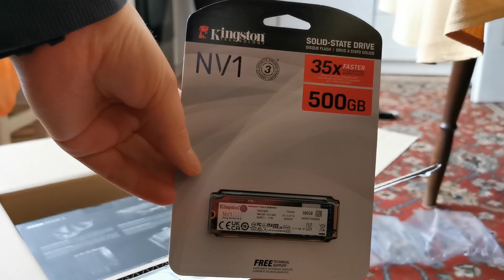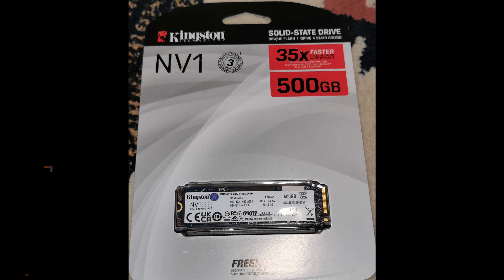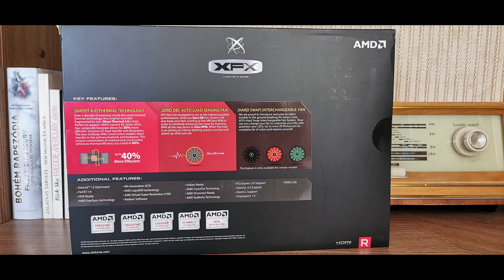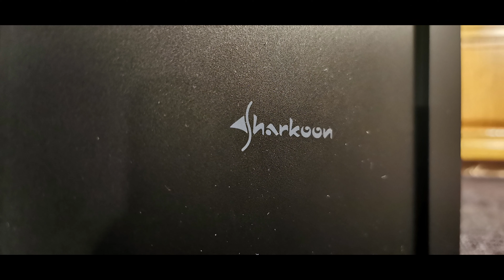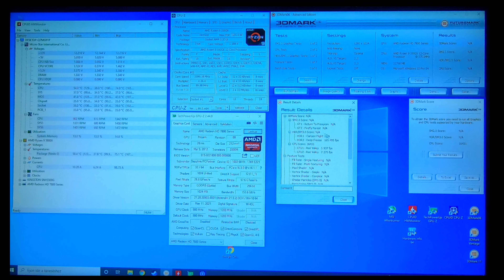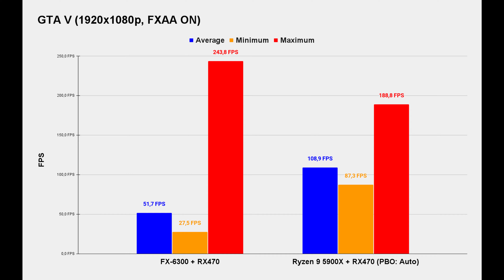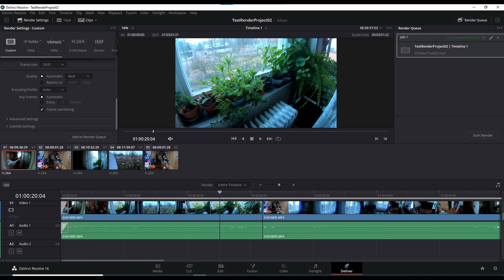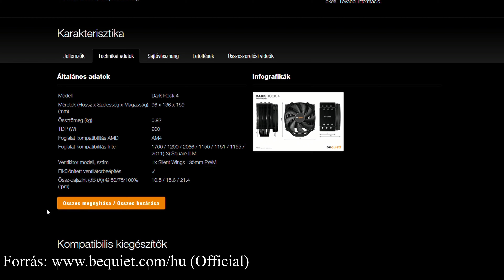AMD FX-6300 vs AMD Ryzen 9 5900X | PC Build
AMD FX-6300 | AMD Ryzen 9 5900X | Unboxing | PC Build | Benchmark test | Gameplay FPS Score

I have bought a new desktop computer. I have compared the performance of the old (FX-6300 CPU) and the new PCs (Ryzen 5900X CPU) in this video. I used benchmark tools and games to measurement the FPS.

Chapters:
00:00 - Intro
00:32 - Unboxing hardware and PC build
04:07 - Hardware of computers
04:10 - Used GPU
04:29 - Replace GPU thermal paste (AMD Radeon RX 470)
05:00 - Old and new PC (Introduction)
05:19 - Sharkoon S25-V | Zalman ZM-T3 case
06:23 - Sharkoon HDD/SSD places
06:52 - Motherboard (Gigabyte GA-78LMT-S2 | MSI MPG B550 GAMING PLUS)
08:05 - 3DMark06 CPU Test 1 run
08:30 - 3DMark06 CPU Test 2 run
08:40 - 3DMark06 Score - FX-6300
08:46 - 3DMark06 Score - AMD Ryzen 9 5900X
08:48 - 3DMark11 Physics Test run
09:00 - 3DMark11 Combined Test run
09:12 - 3DMark11 Score - FX-6300
09:16 - 3DMark11 Score - AMD Ryzen 9 5900X
09:21 - Benchmark test results (column charts)
09:33 - Cinebench R15 run
09:46 - Cinebench R15 score
09:51 - FPS measurement intro
10:26 - GTA V gameplay
10:49 - GTA V FPS Score
10:52 - Diablo 2 Resurrected gameplay
11:07 - Diablo 2 Resurrected FPS Score
11:11 - Assassin's Creed Odyssey gameplay
11:42 - Assassin's Creed Odyssey FPS Score
11:46 - Call of Duty Vanguard gameplay
12:07 - Call of Duty Vanguard FPS Score
12:10 - Far Cry 5 gameplay
12:30 - Far Cry 5 FPS Score
12:34 - Video Render Test (4K 30FPS)
12:45 - Opinion

Technical specification
Camera: GOPRO HERO 9 Black Edition
Camera settings: Auto
Resolution: 4k 30 FPS

Camera: GOPRO HERO 7 Black Edition
Camera settings:
Resolution: 2.7k 60 FPS
White balance: 4000K
ISO Min: 100
Sharpness: High

Camera and Photo: Huawei P30 Pro
Resolution: 1080p 30 FPS

Microphone: Marvo MIC-05 microphone

DivKid: The Gentlemen
Dan Henig: Danger Snow
Ethan Meixsell: Battleground
Unicorn Heads: Digital Memories